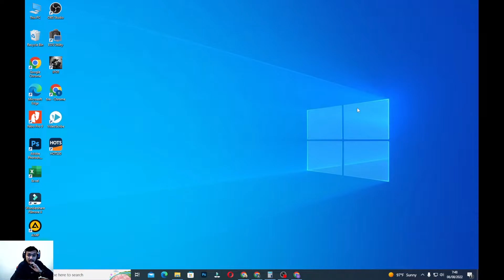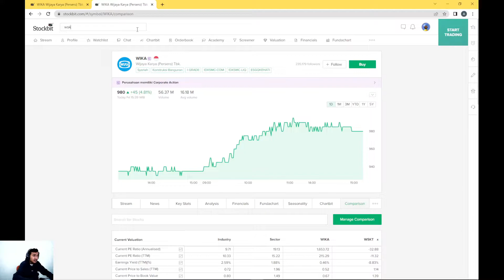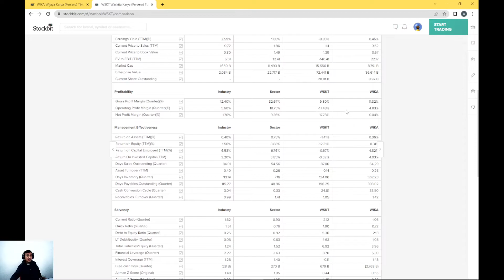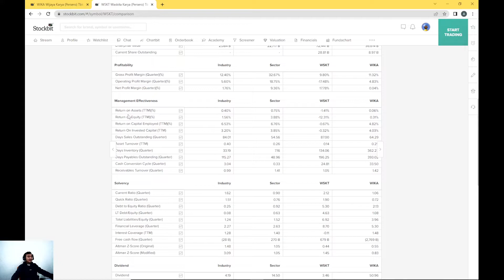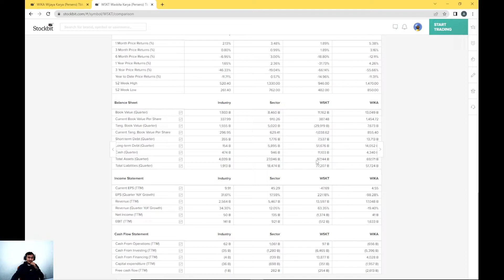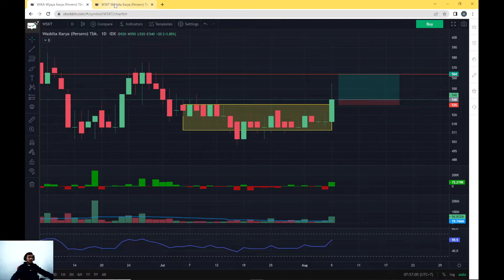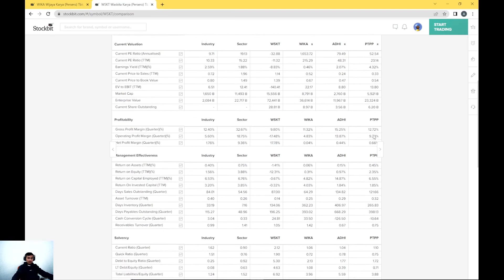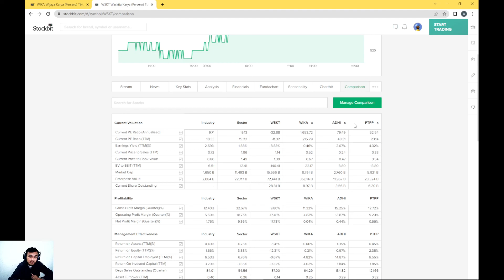WIKA VS WSKT...!!!!ANALISA FUNDAMENTAL & TEKNIKAL SAHAM WIKA & WSKT. MANA YANG TERBAIK?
Analisa fundamental & analisa teknikal saham WIKA & WSKT. Mana yang terbaik...?

WIKA & WSKT merupakan sedikit perusahaan sektor konstruksi khususnya BUMN.
Diakhir saya bandingkan ke empat BUMN WSKT, WIKA, ADHI, & PTPP